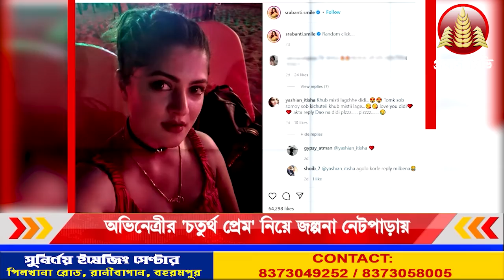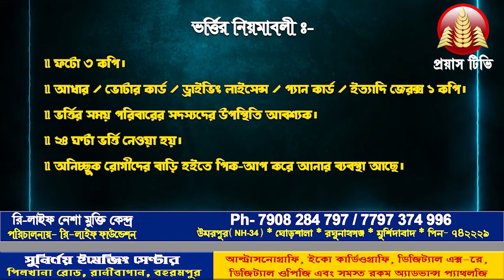শ্রাবন্তীর লকেটে অভিরূপের নাম অভিনেত্রীর 'চতুর্থ প্রেম' নিয়ে জল্পনা নেটপাড়ায় I Srabanti Chatterjee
শ্রাবন্তীর লকেটে অভিরূপের নাম অভিনেত্রীর 'চতুর্থ প্রেম' নিয়ে জল্পনা নেটপাড়ায় I Srabanti Chatterjee Marriage.